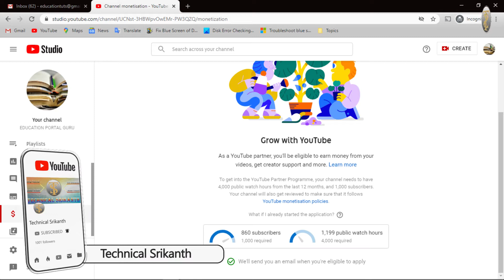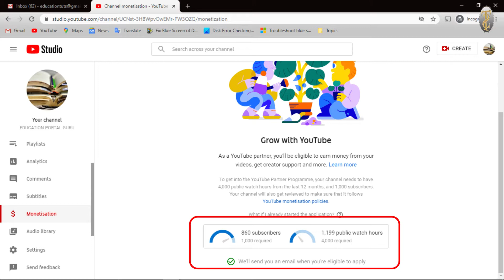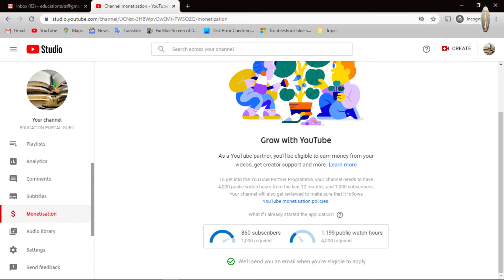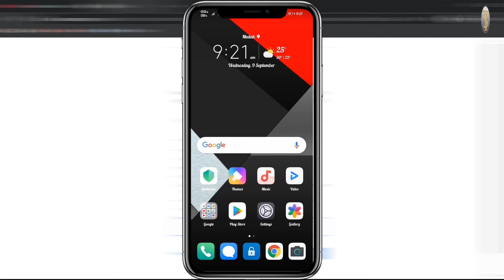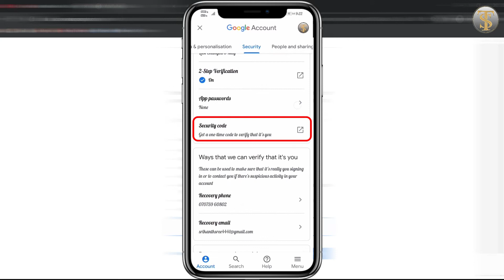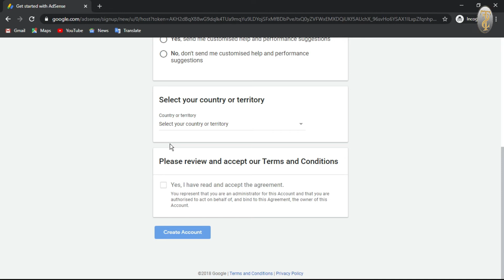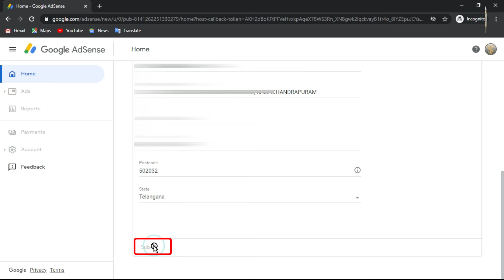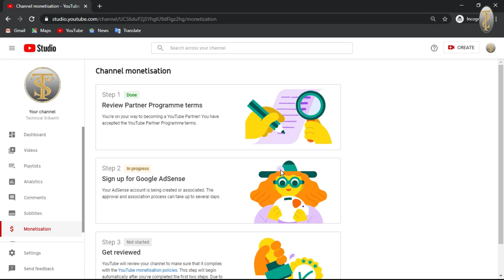How to Enable Youtube Monetization in Telugu 2020 |How to Apply Youtube Monetization |Sriaknth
Hi Guys, In this video i will tell you How to Enable/Apply Youtube Monetization in Telugu 2020. Technical Srikanth.